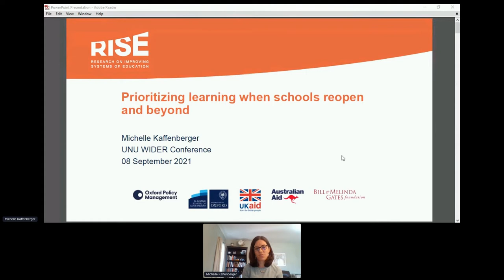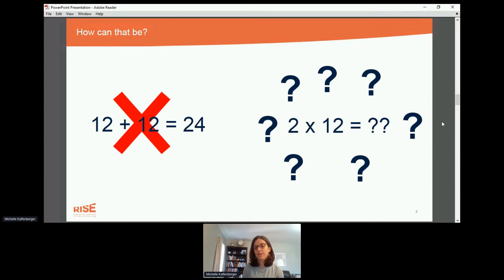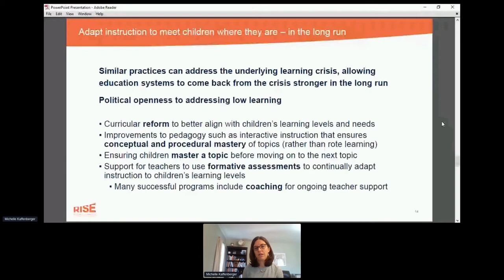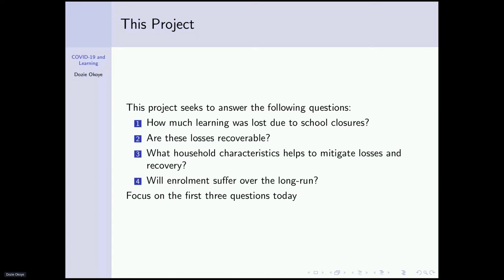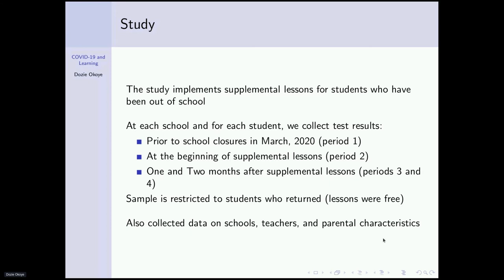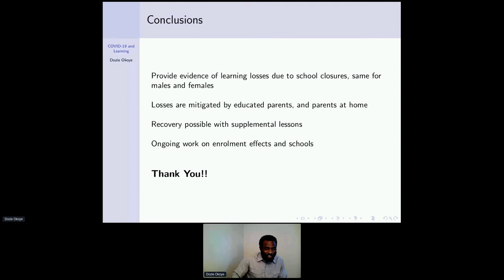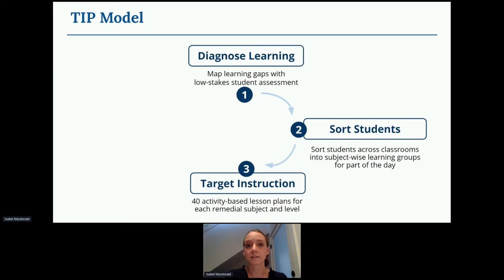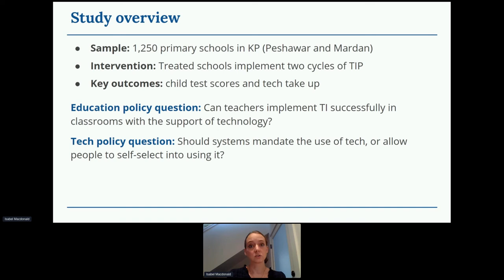6.3 What are the long term impacts on learning and how can education systems respond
The panel will present findings from three studies on the COVID-19 crisis and its impact on education as part of the RISE (Research on Improving Systems of Education) Programme—a large-scale multi-country research endeavour focused on understanding how countries can overcome the learning crisis and deliver improved learning for all.

The session is chaired by Michelle Kaffenberger, with presentations by Dozie Okoye and Isabel Macdonald.